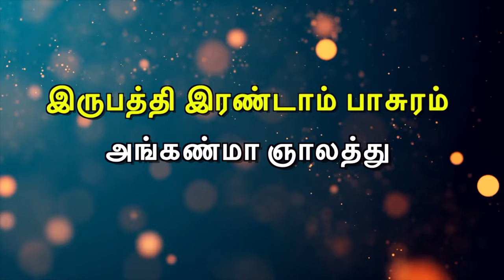திருப்பாவை பாடல்கள் | Thiruppavai 21-25 Pasurams | Margazhi Special Songs - Nithyasree Mahadevan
Listen to the Margazhi special songs sung by Nithyasree Mahadevan “THIRUPPAVAI 21-25 Pasurams”.  Tiruppavai is segment of Divya Prabandha, an endeavor by the 12 Alvars, and is considered paramount and supreme in Tamil literature. Kodhai Devi or Andal observed a phenomenal vratham called Dhanurmasa vratham to aspire all banausic happiness along with the eternal ecstasy and bliss.
21-25  Pasurams:
21 - ஏற்ற கலங்கள்
22 - அங்கண்மா ஞாலத்து
23 - மாரி முலை முழஞ்சில்
24 - அன்று இவ்வுலகமளந்தாய்
25 - ஒருத்தி மகனாய்
திருப்பாவை பாடல்கள் பன்னிரண்டு ஆழ்வார்களில் ஒருவரான பெரியாழ்வாருக்கு மகளான கோதை என்ற ஆண்டாள் பாடிய பாடல்களே ‘திருப்பாவை’ என்று அழைக்கப்படுகிறது. ஆண்டாள் பாடிய முப்பது பாடல்களே ‘திருப்பாவை’ என்று அழைக்கப்படுகிறது. இந்த பாடல்கள் ஆண்டாள் பாசுரம் என்றும் வழங்கப்படும்…  இந்த திருப்பாவை பாடல்கள் அனைவராலும் மார்கழி மாதத்தில் தினமும் பாடப்படும் முக்கிய பாடல்களாகும்…
நாலாயிர திவ்யப்பிரபந்தம் இயற்றிய பனிரெண்டு ஆழ்வார்களுள் ஒரே பெண் ஆழ்வார் ஆண்டாள்தான். ஸ்ரீமகாவிஷ்ணுவின் மீது ஆண்டாள் இயற்றிய பாடல்கள் 143 ஆகும். "நாச்சியார் திருமொழி" என்கிற தலைப்பில் ஆண்டாள் அருளிச்செய்த பாடல்களின் ஒரு பகுதியே "திருப்பாவை".
மார்கழி மாதத்தில் அனைத்து பெருமாள் கோவில்களிலும் சுப்ரபாதத்திற்குப் பதிலாக திருப்பாவை பாடல்கள் பாடப்படுகிறது.